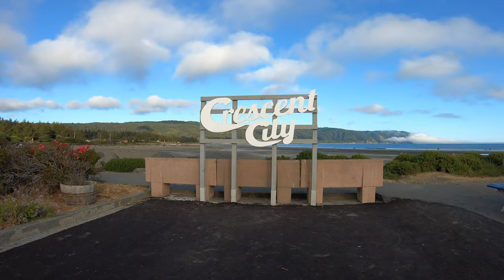BREATHTAKING TIDE POOLS in Crescent City, CA // GoPro HERO 7 Black Hypersmooth 4k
We didn't realize gorgeous tide pools like these existed! If you look closely, you can spot several hermit crabs crawling around! Crescent City has a lot of cool things to discover. We want to visit again soon!